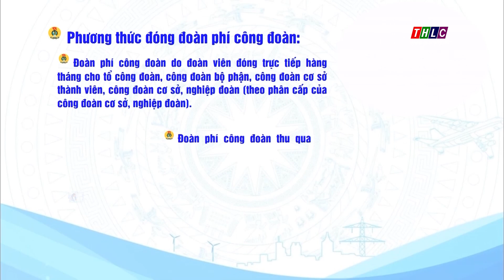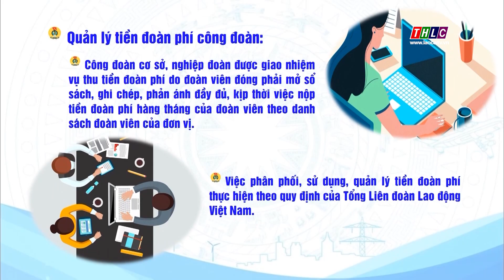Phương thức đóng và quản lý tiền đoàn phí công đoàn | THLC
Laocaitv.vn - Phương thức đóng và quản lý tiền đoàn phí công đoàn được quy định tại Điều 24 Quyết định 1908 năm 2016 của Tổng Liên đoàn Lao động Việt Nam như sau:tintuc
Đài Phát thanh - Truyền hình Lào Cai